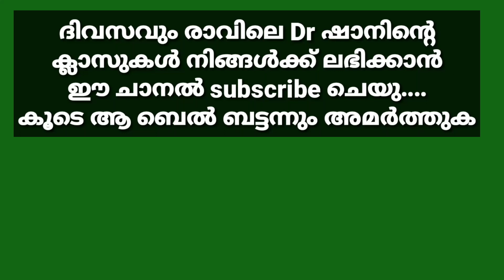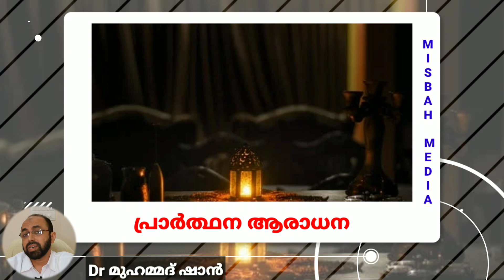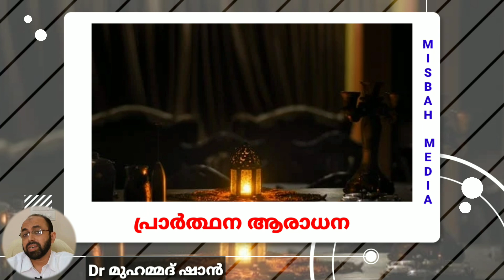പ്രാർത്ഥന ആരാധന എങ്ങിനെയാണ | Dr മുഹമ്മദ് ഷാൻ | Dr Mohammed shan